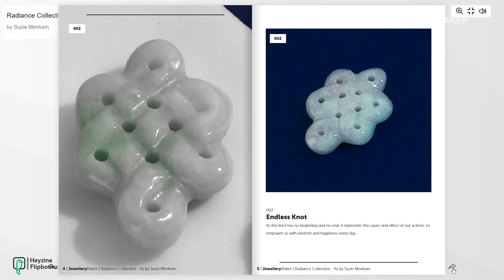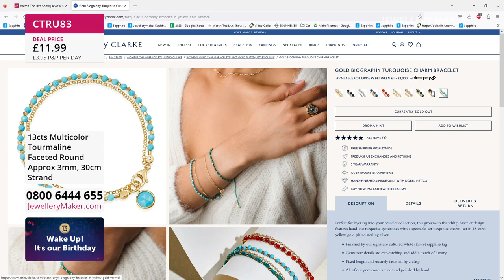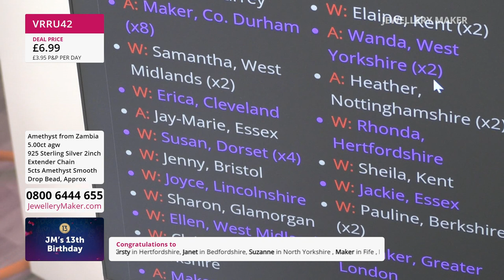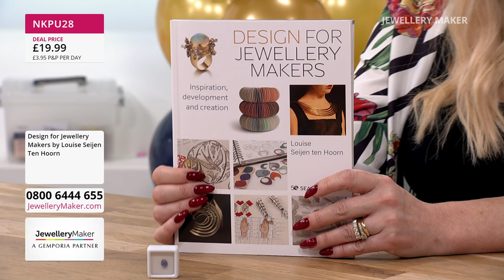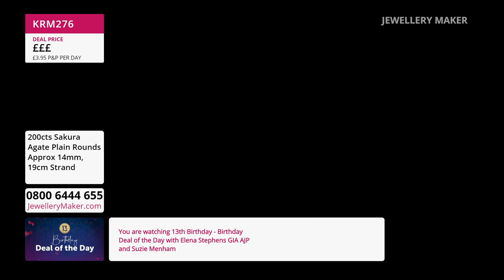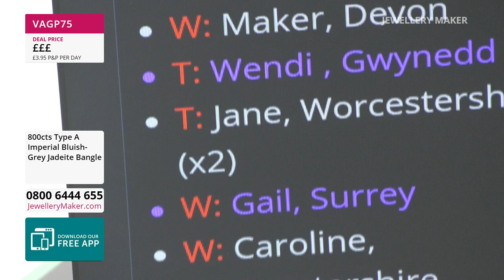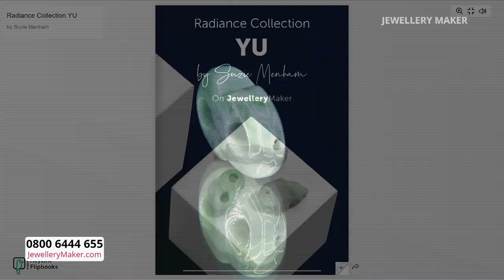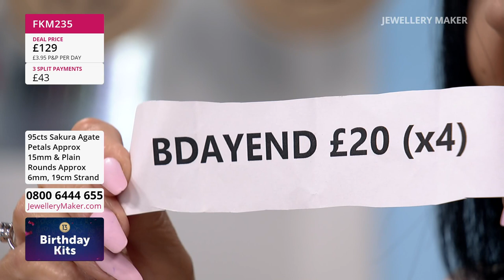JewelleryMaker LIVE 13/05/23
Jewellerymaker Live 13/05/23 - Elena Stephens GIA AJP & Suzie Menham

Birthday - Early Bird
08:00 - 09:00
The early bird catches the Gemstone Extender Chains!

Exclusive Book Launch
09:00 - 10:00
Join Author & Lecturer, Louise Seijen ten Hoorn for an exclusive book launch!

10:00 - 11:00
Almost entirely sold out in it's first showcase, we've brought it back for one very special Birthday hour, it's Sakura Agate!

Birthday - Grey Jade
11:00 - 12:00
Expand your colour wheel of Jade Bangles with this brooding variety of Type A Grey Jade!

Radiance Bead Launch
12:00 - 13:00
Join guest designer Suzie Menham for incredible jewellery making demonstrations!